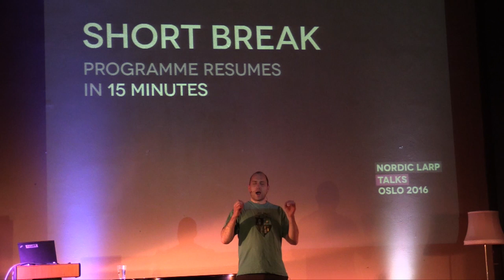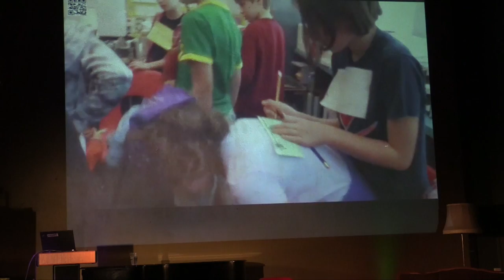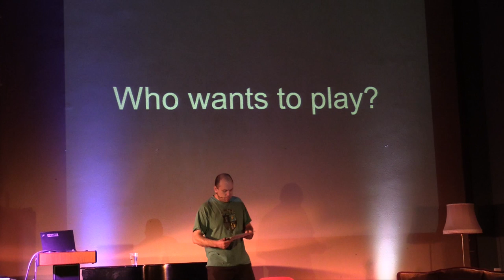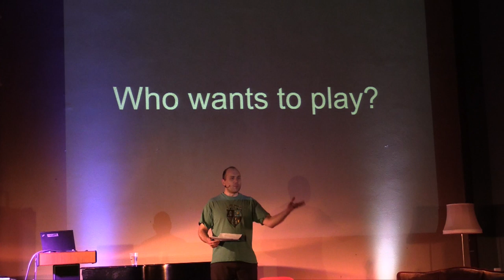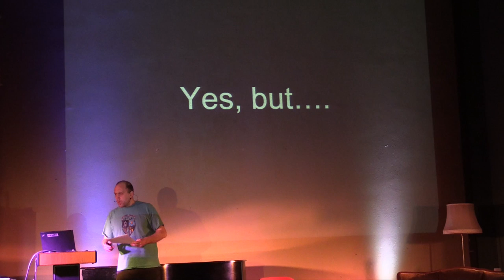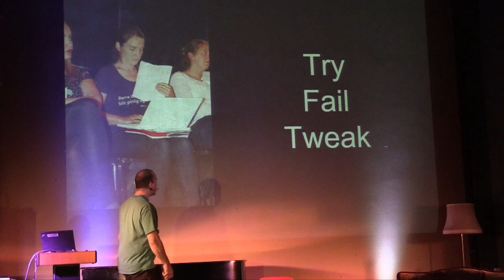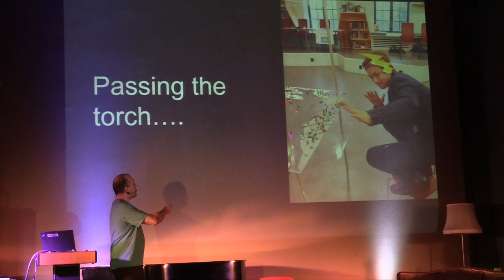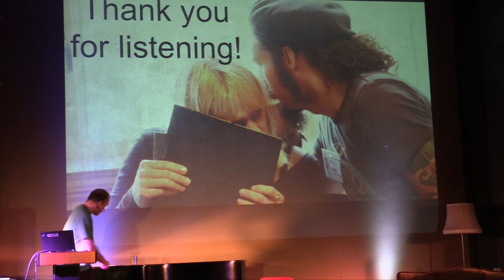Teenager and world peace - Erik Aarebrot